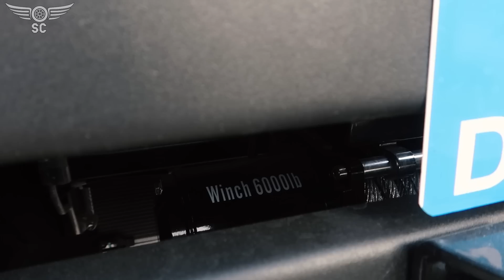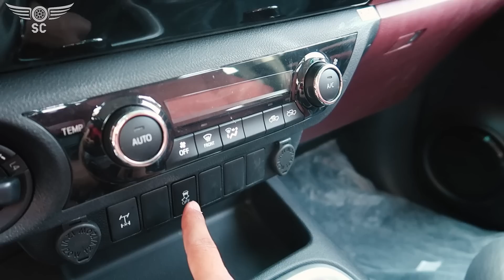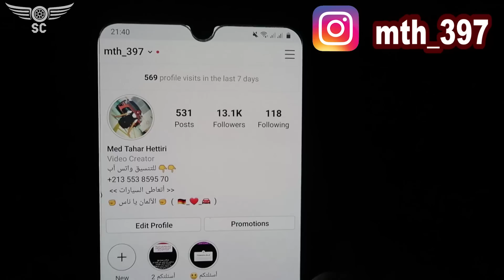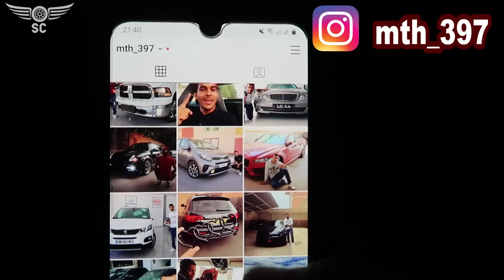تويوتا هايلكس بتعديل خاص لعشاق المغامرات | 2020 | Toyota Hilux Modified Off-Road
أقدم لكم في هذا المقطع نسخة خاصة من تويوتا هايلكس بـ كيت خارجي للطرق الوعرة .